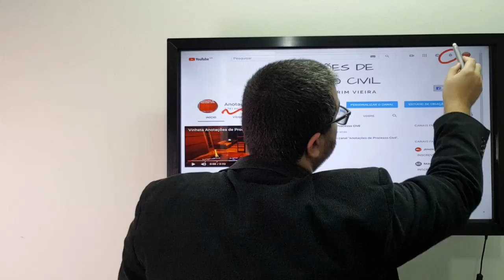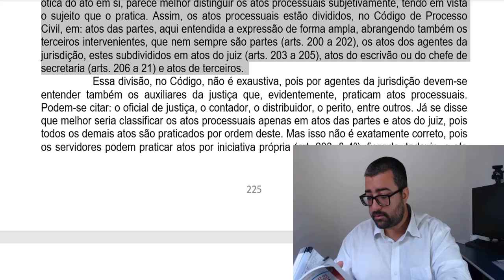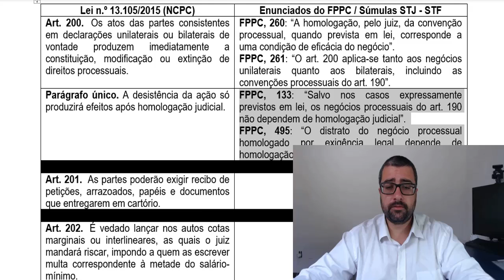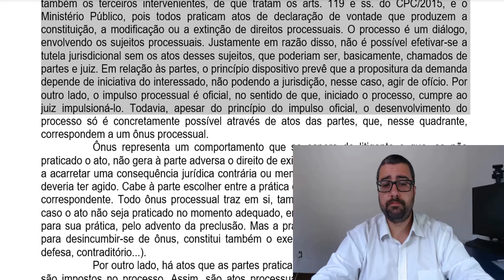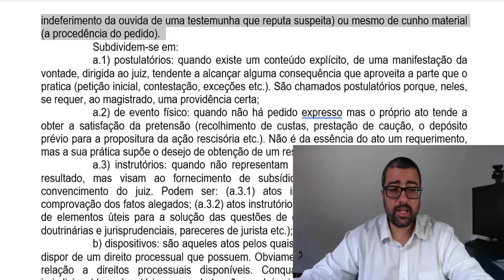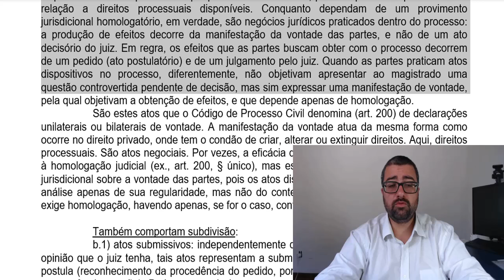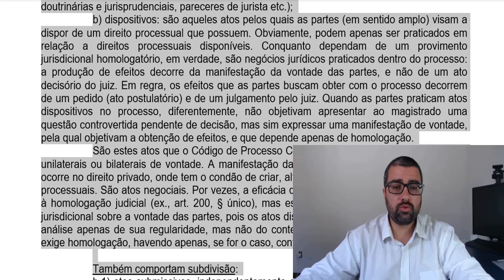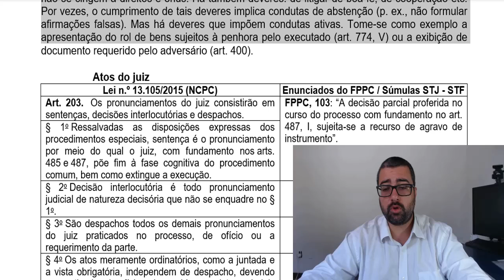Atos das partes Classificação, p. 225-228 do livro Anotações de Teoria Geral do Processo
O vídeo trata dos atos das partes e suas classificações, através da leitura das páginas 225 a 228 do livro Anotações de Teoria Geral do Processo de Artur Diego Amorim Vieira.